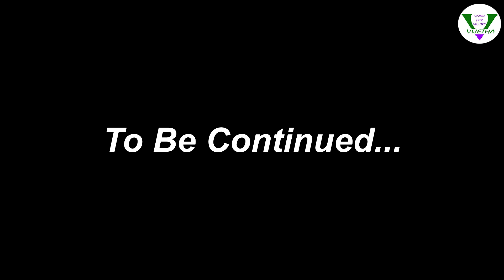JAAGO Life Of The Student, Season - 2, Episode -5 Part-1 By Vijetha Students & Faculty...